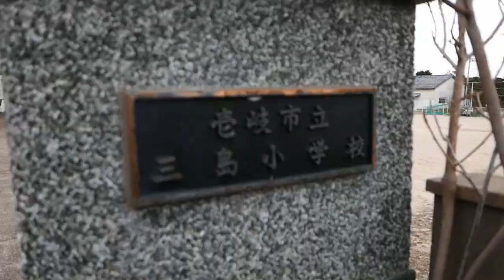［旅気分］海界の村を歩く 日本海 壱岐大島（長崎県）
壱岐大島
郷ノ浦湾沖に浮かぶ３つの有人島「渡良三島（わたらみしま）」のうちでもっとも大きい島。この3つの島は、郷ノ浦湾を強い北西風や高波から守る重要な役割を果たしている。大島神社の石づくり五重層塔には享保年間の碑文がある。明治・大正期には、対馬や朝鮮に渡る船の風待ち・潮待ち港としてにぎわった。対馬海峡防備のため、太平洋戦争前の昭和12年には旧陸軍の大島砲台構築されている。漁業が主な産業だが耕地もよく拓けている。大島海水浴場はプライベートビーチの雰囲気があり、風光明媚な自然とともに今後の島のセールスポイントだ。鳥の声を聴きながら松林を抜け磯で水遊びをする。そんな贅沢な散策が似合う島。平成11年3月、長島との間に「珊瑚大橋」が完成した。（「シマダス」参照）
船を降りた途端にオジさんにつかまった。奥さんの実家に越してきて3年だという。
半農半漁の島。漁業は潜水漁が稼ぎがいいようで、農業は米が中心だが、棚田はほとんど荒れ放題。集落は一カ所に比較的集まっているが、丘の上に続いている。
島の人口はいっときは300人だったそうだが今は半分だろうとおっしゃっていた。
船が出て行くと港には人っ子ひとり居なくなる。離島らしい離島。

海界の村を歩く 日本海 壱岐島

DataBase 壱岐大島